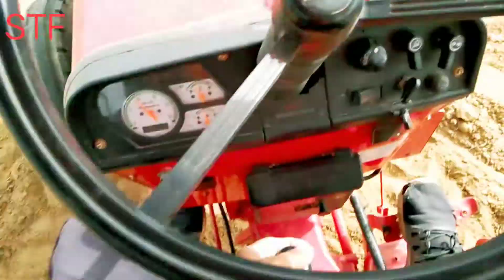ट्रेक्टर की हाइड्रोलिक कैसे काम करती है @suresh_tractor_farming tractors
ट्रेक्टर की हाइड्रोलिक कैसे काम करती है
tractor ki haedrolic
trolley haydrolic
tractor ki lift
tractor ki lift power
tractors